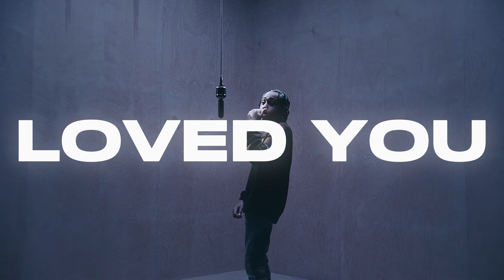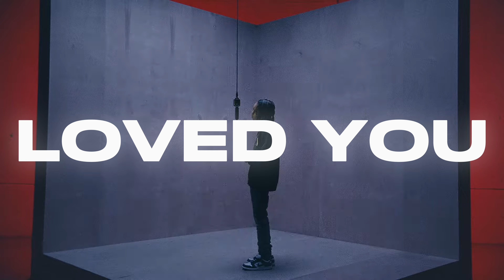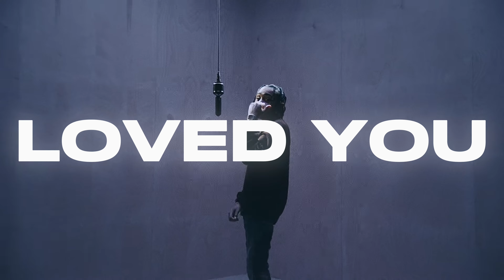[FREE] Stunna Gambino Type Beat "Loved You"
🎹 𝗕𝗣𝗠: 180
🎹 𝗞𝗲𝘆: C Maj

[FREE] Stunna Gambino Type Beat "Loved You" (prod. by @prod.ilan_ x @Jordjii x @prodbycolorado)

𝗨𝗦𝗔𝗚𝗘 𝗗𝗘𝗧𝗔𝗜𝗟𝗦:

!𝗜𝗠𝗣𝗢𝗥𝗧𝗔𝗡𝗧!
𝗧𝗵𝗶𝘀 𝗯𝗲𝗮𝘁 𝗶𝘀 𝗻𝗼𝘁 𝗳𝗿𝗲𝗲. 𝗜𝗳 𝘆𝗼𝘂 𝘄𝗮𝗻𝘁 𝘁𝗼 𝗿𝗲𝗹𝗲𝗮𝘀𝗲 𝗶𝘁 𝗼𝗻 𝘀𝘁𝗿𝗲𝗮𝗺𝗶𝗻𝗴 𝗽𝗹𝗮𝘁𝗳𝗼𝗿𝗺𝘀 𝘀𝘂𝗰𝗵 𝗮𝘀 𝗦𝗽𝗼𝘁𝗶𝗳𝘆, 𝗔𝗽𝗽𝗹𝗲 𝗠𝘂𝘀𝗶𝗰, 𝗮𝗻𝗱 𝗬𝗼𝘂𝗧𝘂𝗯𝗲,... 𝗰𝗿𝗲𝗱𝗶𝘁 𝗺𝗲 (𝗽𝗿𝗼𝗱.𝗶𝗹𝗮𝗻) 𝗮𝗻𝗱 𝗽𝘂𝗿𝗰𝗵𝗮𝘀𝗲 𝗮 𝗹𝗲𝗮𝘀𝗲 𝗼𝗻 𝗺𝘆 𝗯𝗲𝗮𝘁𝘀𝘁𝗮𝗿𝘀.

𝙈𝙪𝙨𝙩 𝘾𝙧𝙚𝙙𝙞𝙩: ❗️❗️❗️ [Prod.Ilan (x other prods, if any)]